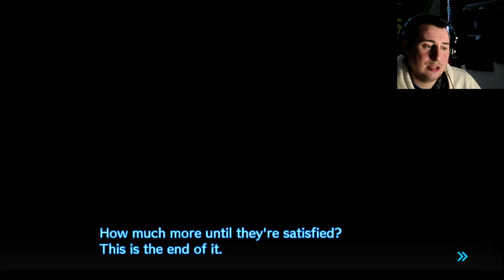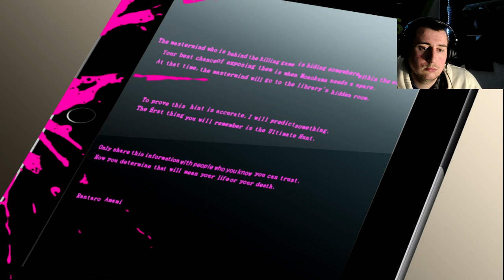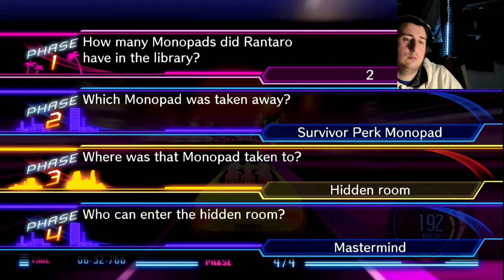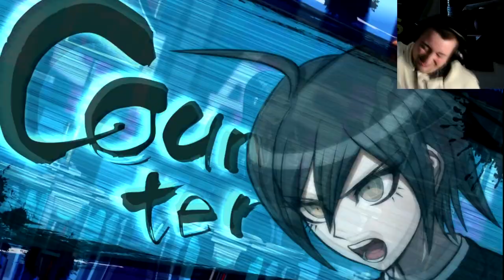FULL CIRCLE MOMENT! Danganronpa V3 Killing Harmony